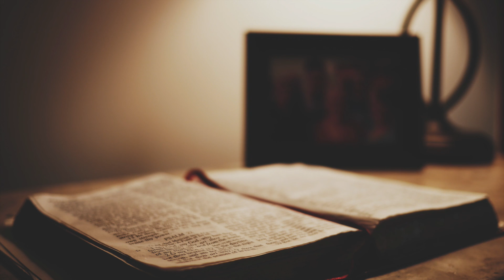"...the lame walk..." – 22 May 2022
For this message, I made use of the ESV and NLT Study Bibles and the Exalting Christ in John commentary.